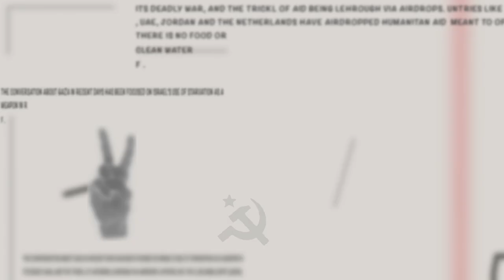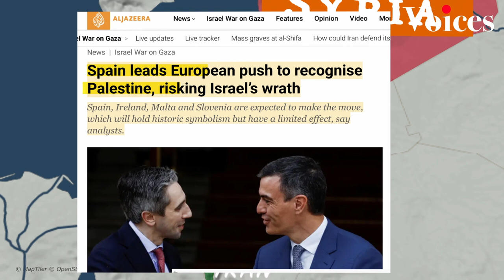Why did Iran announce its attack on Israel?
On April 1 Israel struck the Iranian Embassy complex in Syria and killed Gen. Mohammad Reza Zahedi, who oversaw Iran’s military operations in Syria and Lebanon, two other generals and four officers in the Quds Force.

Two weeks later Iran launched drones and missiles towards Israel after vowing retaliation for a deadly strike on its consulate in the Syrian capital Damascus.

But why did Iran announce its attack on Israel five hours in advance?
And why give Israel a chance to withdraw its high-valued assets from vulnerable bases?
Why give the United States, Britain, and France a chance to move resources, such as ships and airplanes, over Jordan to intercept these missiles?